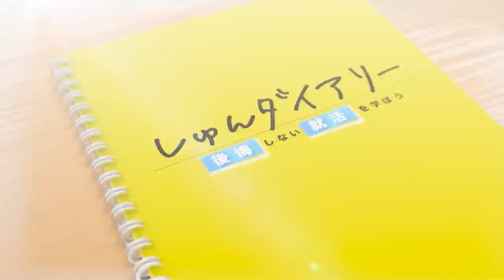あなたは大丈夫？〇〇を言えず不合格になった面接を公開します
続きはしゅんダイアリーサイトから！(無料)
👇しゅんダイアリーLINEはこちら！
👇しゅんダイアリ―×就活会議の自己分析ツールはこちら！

トイアンナさんの著書はこちら！

～～今日の動画～～
今日は、「もったいない、惜しい」というフィードバックを受けた面接動画です。良いエピソードを持っているはずなのに苦戦している人は必見です！

【内容】
0:00 ダイジェスト
0:26 企画説明、出演者紹介
2:29 面接開始
3:10 ガクチカ
5:23 挫折経験
6:50 就活の軸
9:50 将来のビジョン
11:06 他の人をサポートした経験
13:40 模擬面接の感想
14:25 結果発表